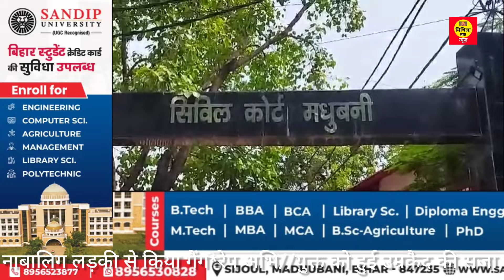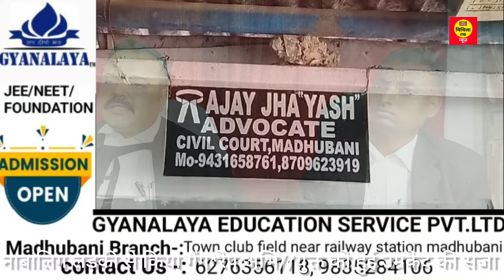ना*बालिक लड़की के साथ दुष्क*र्म मामले में चार अभि*युक्त को दो*षी करार देते हुए उम्र/कै*द की स*जा हुई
ना/बालिक लड़की के साथ दु*ष्क*र्म मामले में चार अभि//युक्त को दो*षी करार देते हुए उम्र*कै/द की स//जा और प्रत्येक से 25-25 हजार की जु*र्मा*ना...